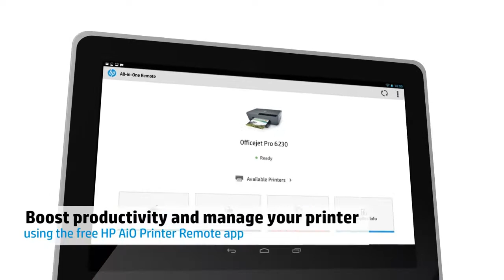HP Officejet Pro 6230 A4 Wireless Colour Inkjet Printer (E3E03A)